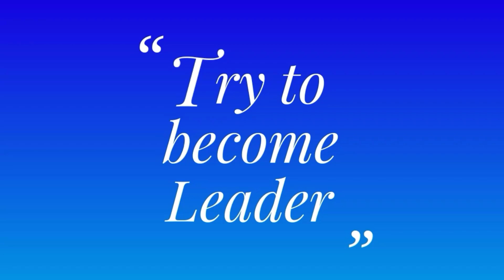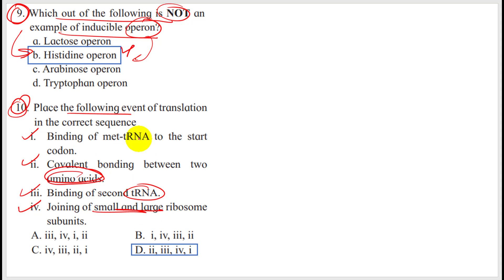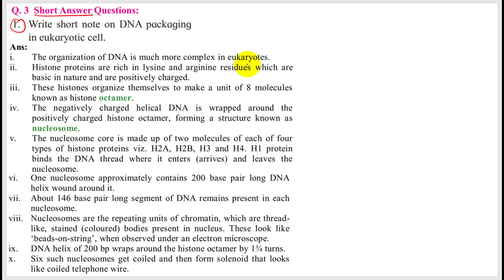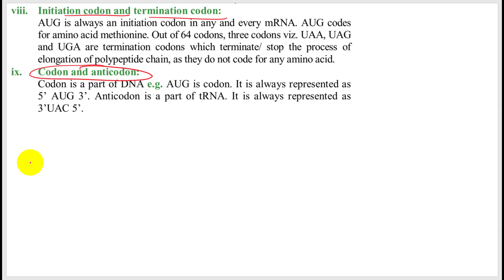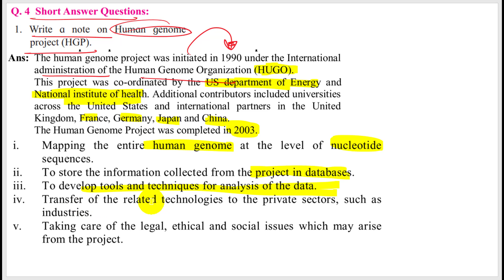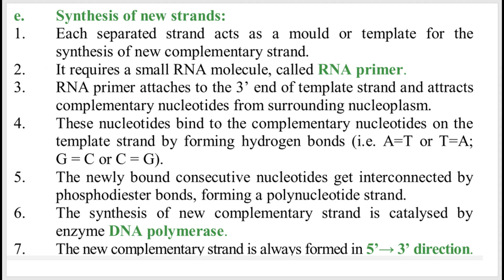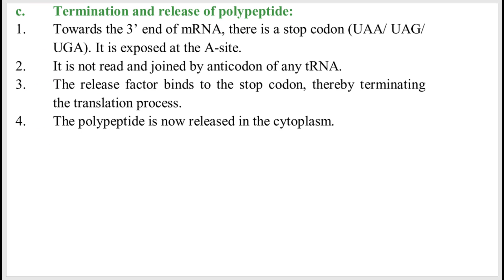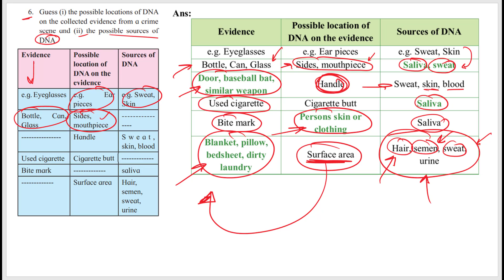exercise ch-4 molecular basis of inheritance class 12 biology science HSC board new syllabus